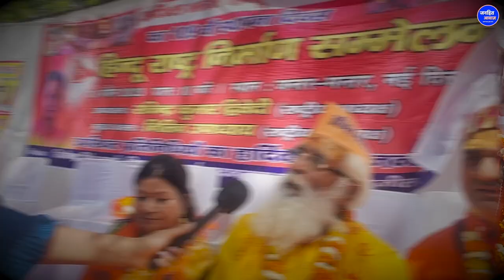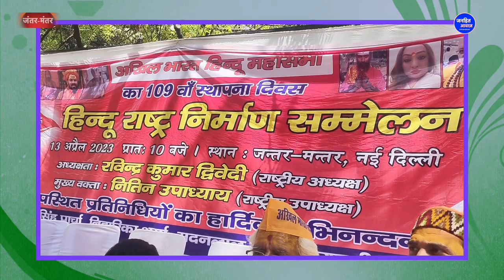हिन्दूराष्ट्र की मांग कर रहे लोगों के अजीबो-गरीब बयान, सुनकर सिर पकड़ लेंगे/ Hindu Mahasabha Protest